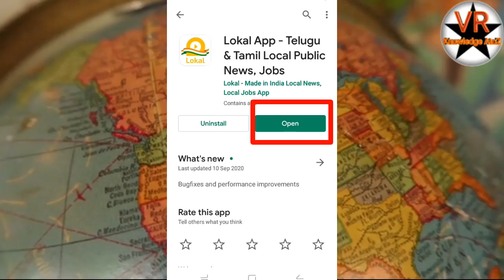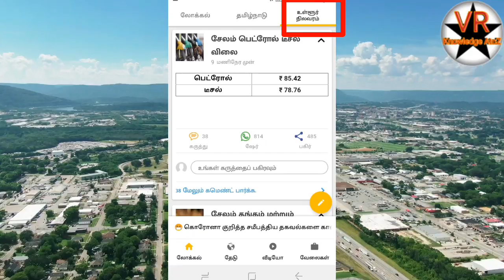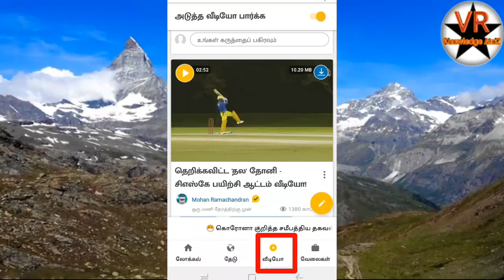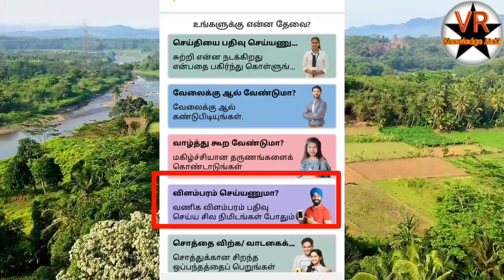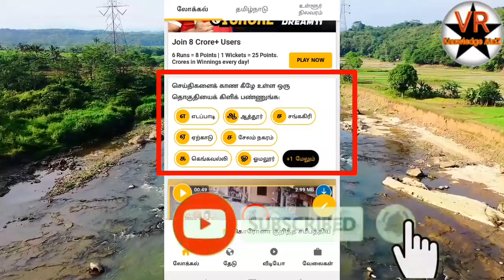lokal App review in Tamil l உள்ளூர் செய்தி l VR Knowledge AtoZ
Thanks
Vinoth kumar